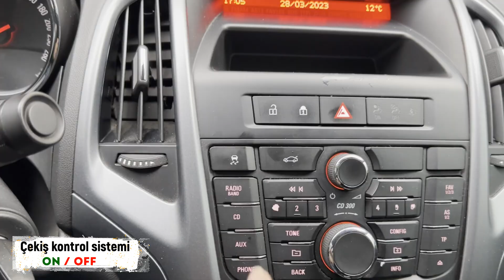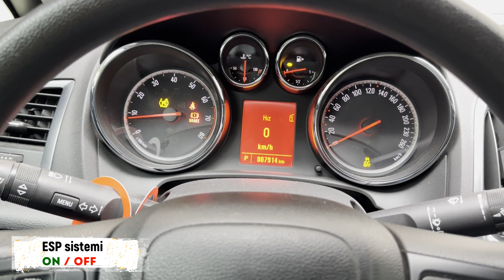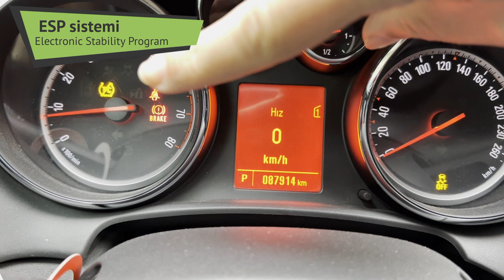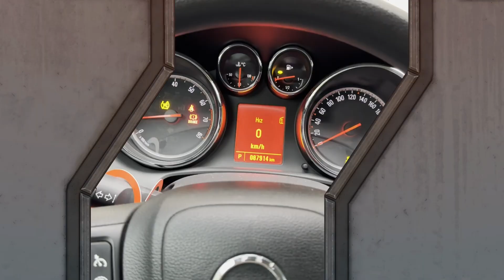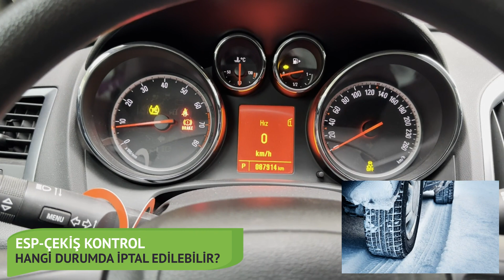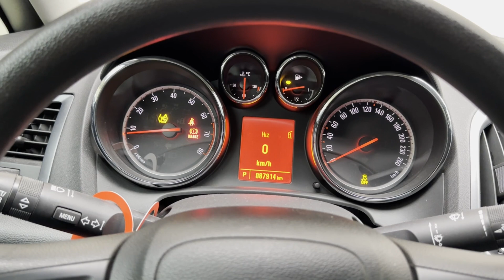Opel Astra J, ESP ve Traction Control Kapatma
Opel Astra J kasa araçlarda ESP ve Traction Control Kapatma  nasıl yapıldığını videomuzu izleyerek öğrenebilirsiniz.

ESP ve Traction Control hangi durumlarda kapatmalıyız:

1.Aracı yanlayarak Tofaş şahin tadında kullanmak isterseniz.
2.Experde Dayno testine sokup aracı satın alacaksanız.
3.Aracınız kara saplandıysa ve yüksek güç istiyorsanız
SP ve Traction Control sistemini devre dışı bırakmalıyız.

ESP nedir?
ESP, kullanıcının araca dair yaptığı her hamleyi ve davranışı kontrol eder. Eğer hamleler ve aracın bu hamleler karşısında bir dengesizliği varsa işte ESP bu noktada devreye girer. ESP, ABS ve TCS sistemleriyle birlikte çalışır. Hareket halinde giden otomobilin savrulmaması ya da kaymaması için sensörler desteğiyle bütün tekerlerin dönüşü algılanır ve kontrol altına alınır. Tekerlerden birinin devrinde yaşanan düşüş ya da artış, o tekerdeki devire ters etki eder. Yani otomobildeki dört teker de doğru ve dengeli bir biçimde dönüş yapmış olur. Dolayısıyla da aracın yol tutuşu daha iyi bir konuma gelir.

Asr nedir?(Traction Control)
Çekiş kontrol sistemi adıyla da anılan ASR, motorlu araçlarda ABS ile koordineli çalışan ikincil bir güvenlik özelliği olarak tanımlanıyor. Tahrik edilen tekerleklerin çekiş kaybını önlemek için tasarlanan ASR, halk arasında anti patinaj sistemi olarak da biliniyor. Özellikle hızlı kalkışlarda arabaların patinaj çekmesi hemen her sürücünün başına gelen bir olay. Bu problemi ortadan kaldırmak için tasarlanan ASR olumsuz hava koşullarında ve ıslak zeminlerde de devreye girerek birçok güvenlik sorununu ortadan kaldırıyor.